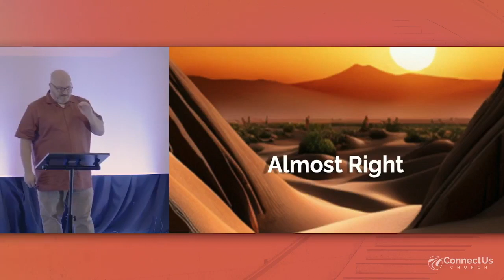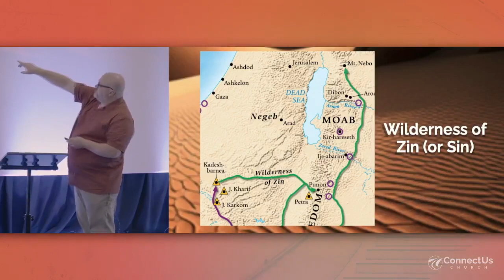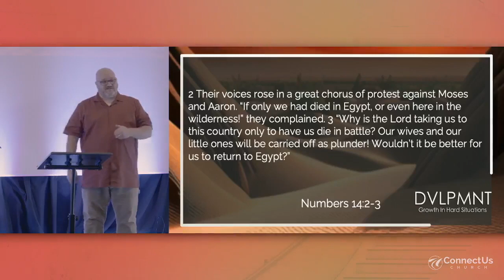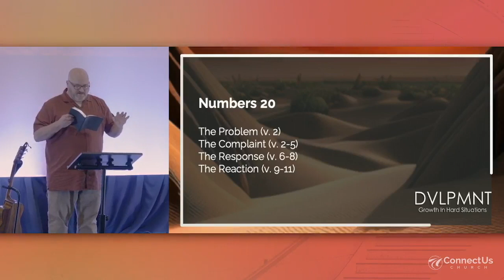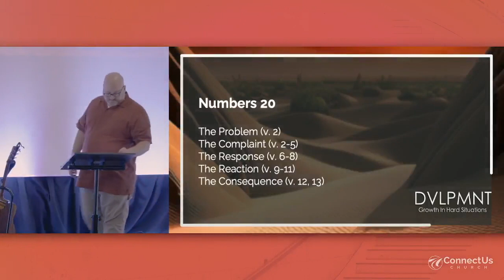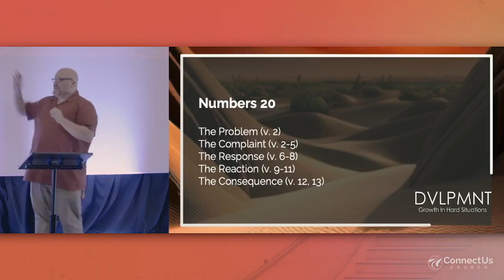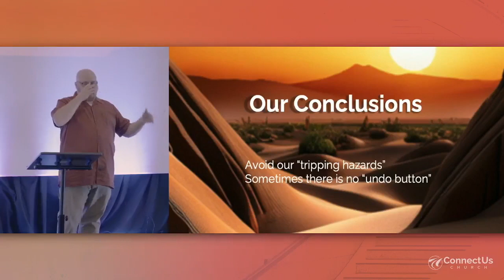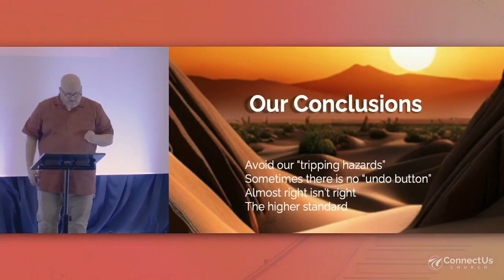Almost Right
Starting is hard, but finishing is super important. You have to make it to the end. Finish strong. Hang in there. Grow. Develop!